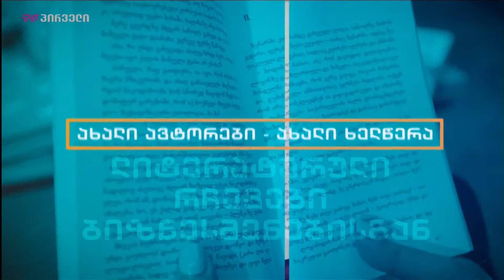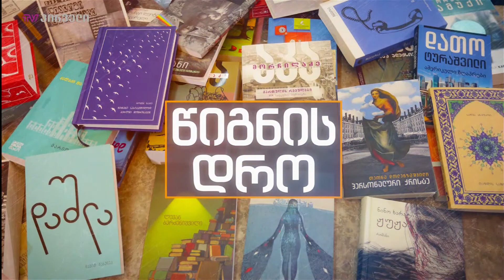წიგნისდრო - ზაფხულის საკითხავი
სტუმრები: ნინია მაჭარაშვილი - საქმიანი დილა თანაწამყვანი; დათო გორგილაძე - საქმიანი დილა თანაწამყვანი;
ზაალ ჩხეიძე - ლიტერატორი

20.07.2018